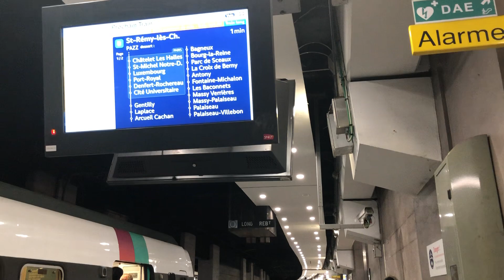[Paris] Problème sur le RER B à Paris Nord